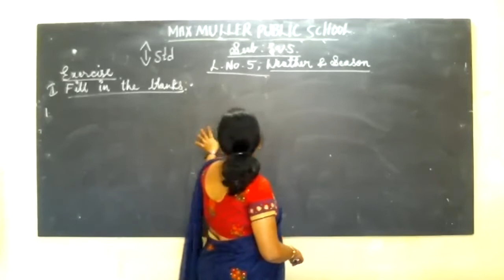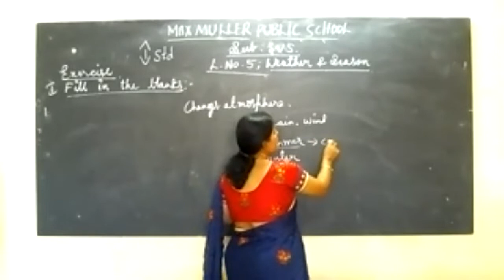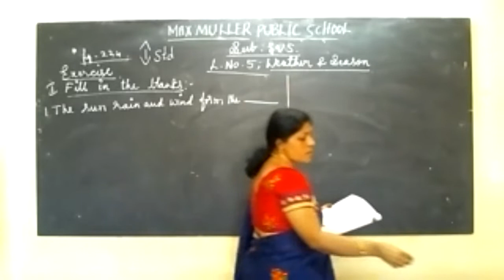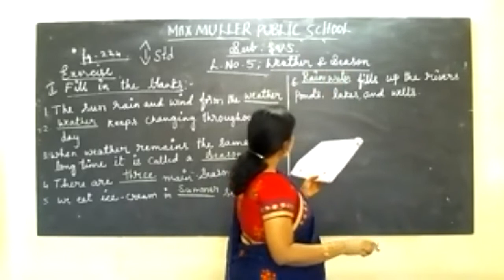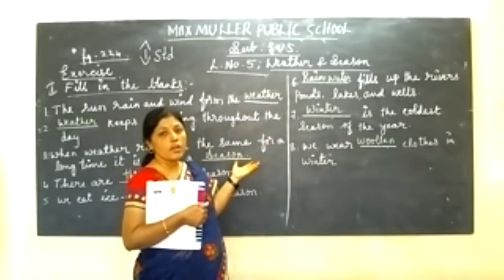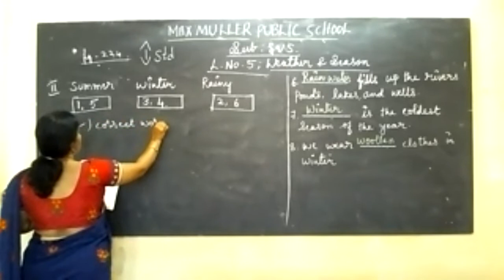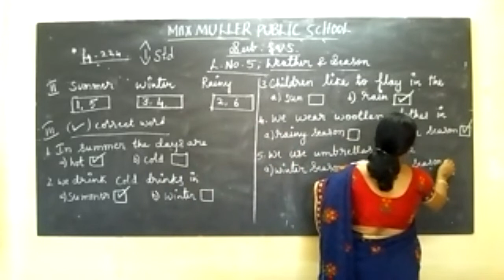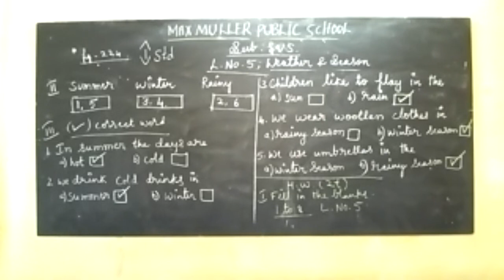1st EVS 25.01.2022